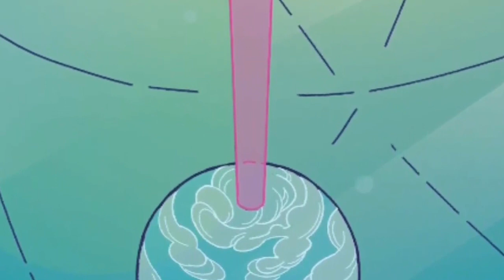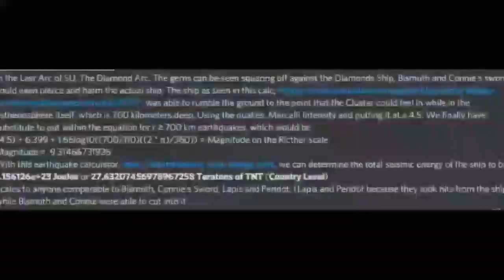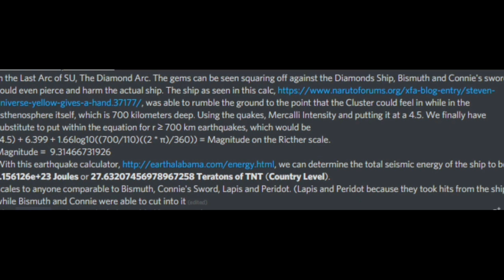How Strong Is Steven Universe ? Universe Level Obviously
Song: Chocolate(Prod. by Lukrembo)